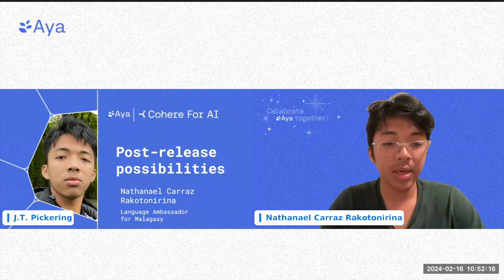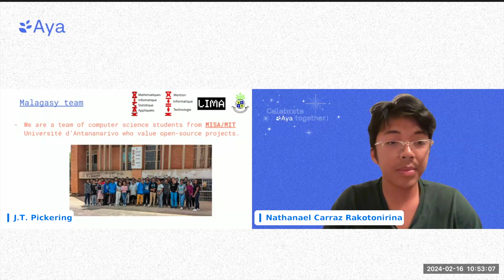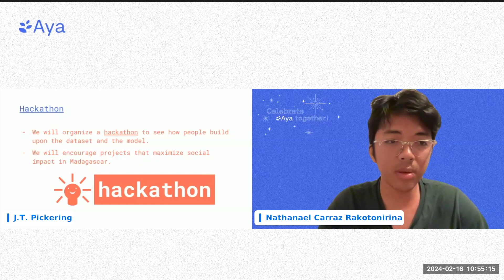Aya: Post-release possibilities, with Nathanael Carraz Rakotonirina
Join Aya Malagasy Ambassador, Nathanaël Carraz Rakotonirina, for insights into collaborators' innovative ideas and projects using the Aya open-source dataset and model.

This talk was given as part of Celebrate Aya, Together - a livestream event to celebrate the release of Aya in February 2024.